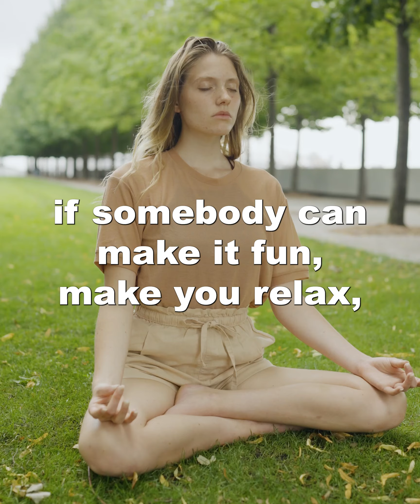MOE Real Estate Team - Client Testimonial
Watch as our awesome past clients David & Pam talk about their experience selling their Cloverdale townhouse and buying a house with the MOE Real Estate Team.